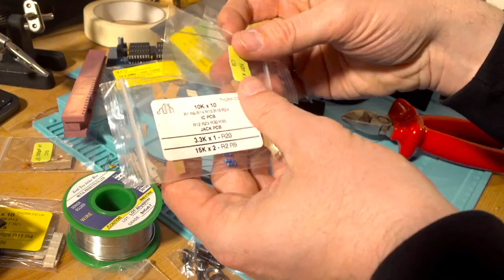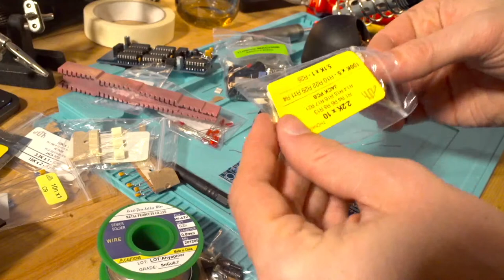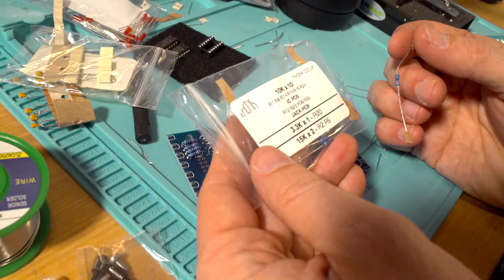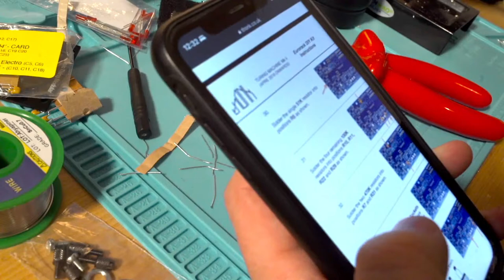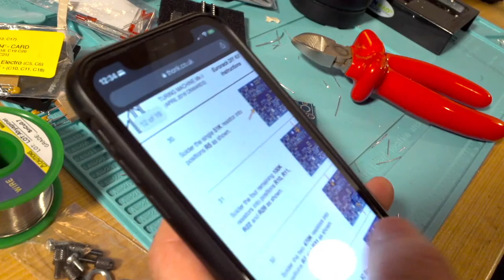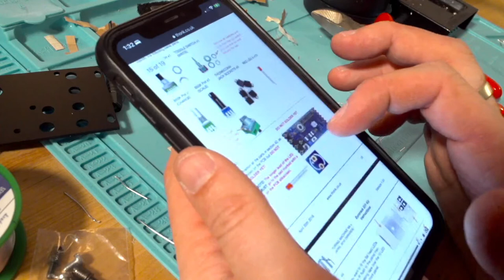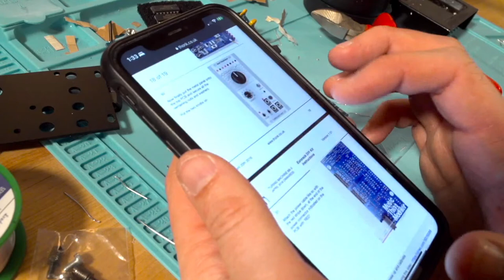Building a Music Thing Turing Machine live on the internets (Part 2)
Let's solder a Turing Machine…in which I complete the build live on camera? But will it work? Only three and a half ripping hours of paint drying content will tell.

Filmed on Black Magic Cinema Camera 4k & Sony A7S livestreamed via Black Magic ATEM Mini Pro